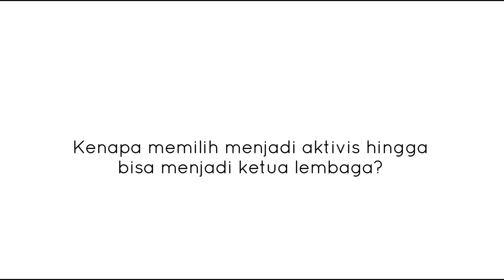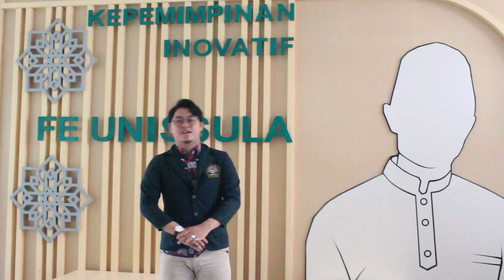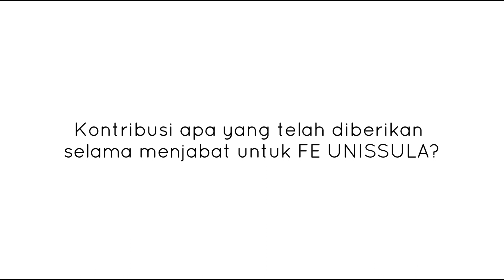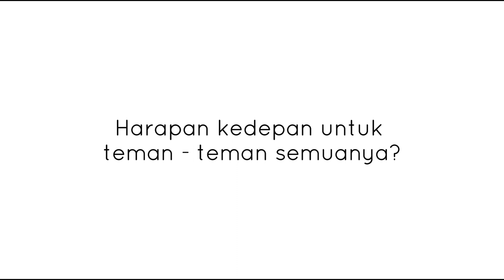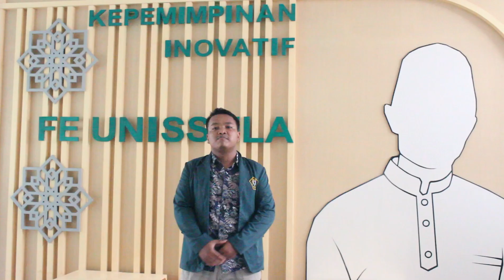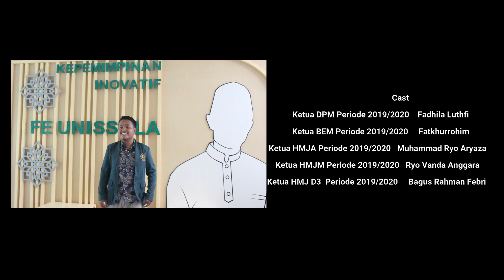One Minute With Ketua Lembaga FE Unissula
Untuk info lebih update staytune terus di social media Fakultas Ekonomi Unissula yaa